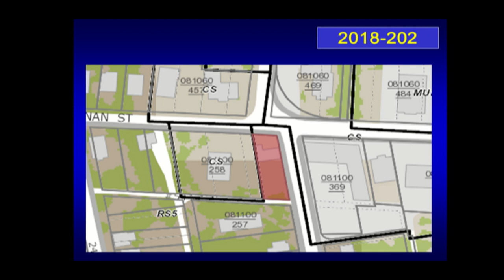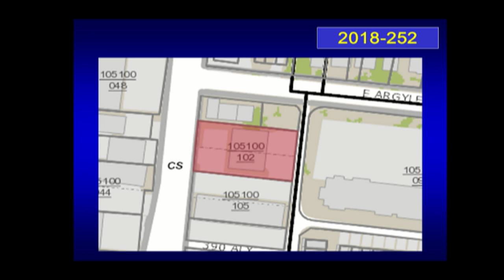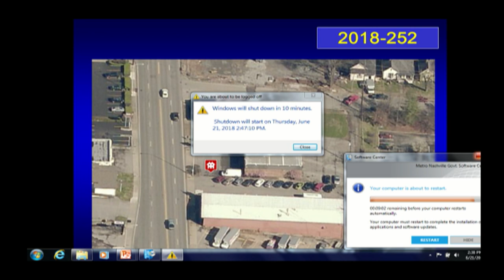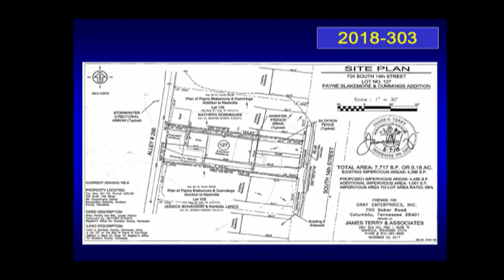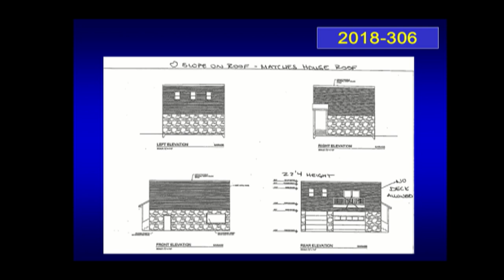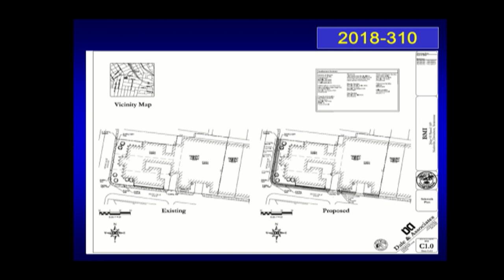06/21/18 Zoning Appeals Board (part two)